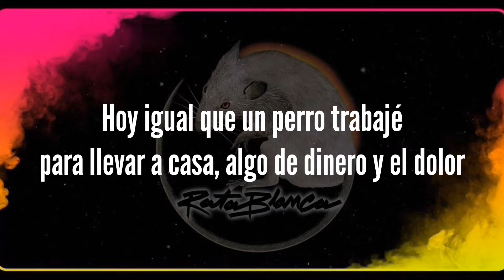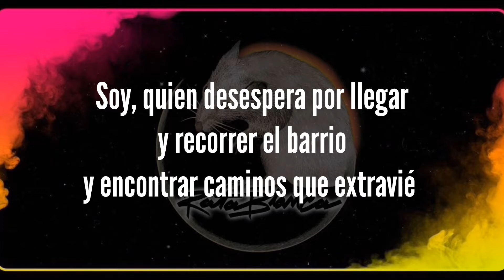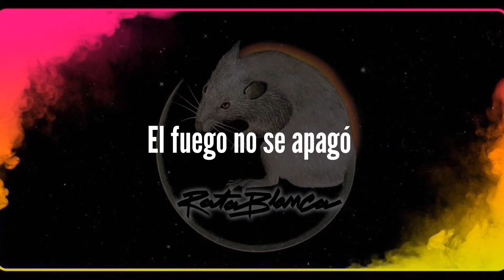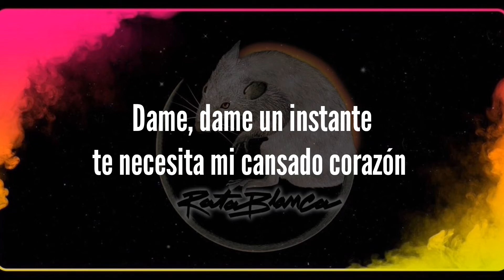volviendo a casa - karaoke - Rata Blanca ( pista original y letra )